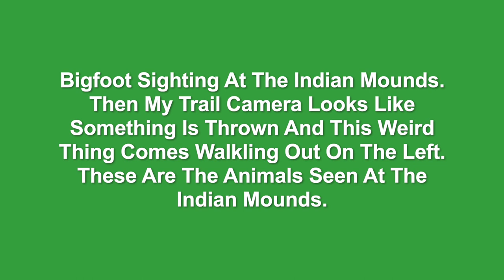What Is In The Dark At The Indian Mounds?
Creepy things are going on at the Indian Mounds. Bigfoot sighting. Red Eyes about 8' off the ground. Something that seems thrown near a deer on a trail camera, and something weird walks out on the left side right after that. There are lots of animals there.
Lisa